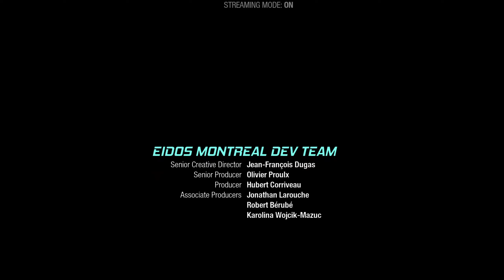THE MATRIARCH WILL SET YOU FREE // Guardians of the Galaxy // Part 14 // Blind Let's Play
Even mind-controlled villains love to monologue...

Smash that like button with all your might like you were fightin' a flarkin' Abilisk!

Fire up a wild ride across the cosmos with a fresh take on Marvel’s Guardians of the Galaxy. In this third-person action-adventure game, you are Star-Lord, and thanks to your bold yet questionable leadership, you have persuaded an oddball crew of unlikely heroes to join you. Some jerk (surely not you) has set off a chain of catastrophic events, and only you can hold the unpredictable Guardians together long enough to fight off total interplanetary meltdown.

You play as Star-Lord, so nothing’s off-limits with your bold combat style, from Element Blasters and jet boot-powered dropkicks to tag-team beat-downs. With the Guardians fighting at your side, call the shots and overwhelm your opponents with signature attacks. Meanwhile, the consequences of your decisions will range from light-hearted to downright unexpected as your journey unfolds.

Want to watch a playthrough where the reactions are genuine, the decisions are well thought out (no guarantee they are the correct ones!), and the game universe is fully explored? Then you came to the right place! Grab a snack, sit back, and enjoy!

Marvel's Guardians of the Galaxy PC Blind Gameplay Playthrough Let's Play Walkthrough